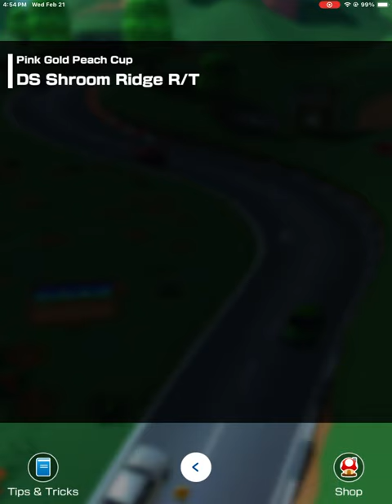Mario kart tour doctor tour 🧑‍⚕️💊